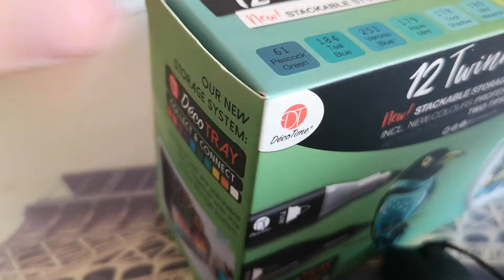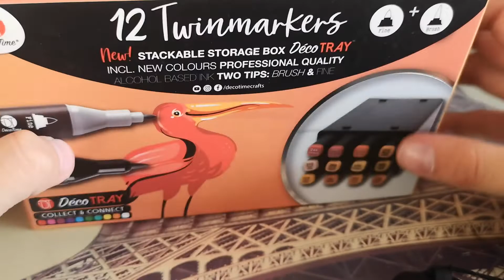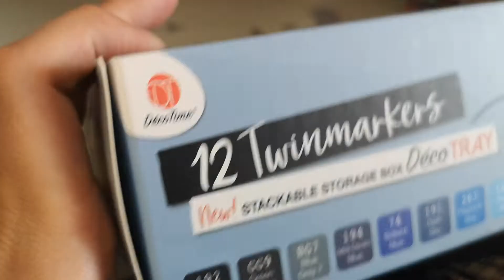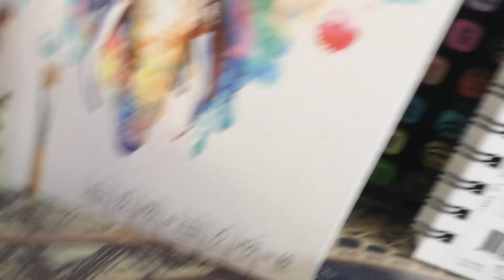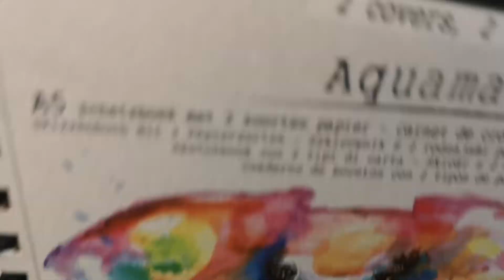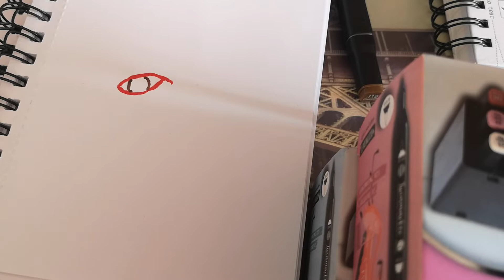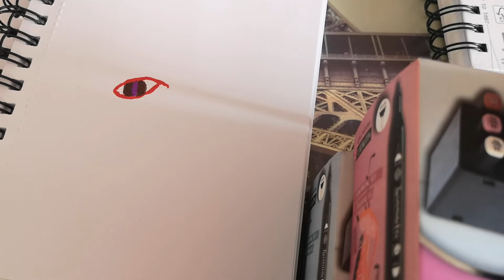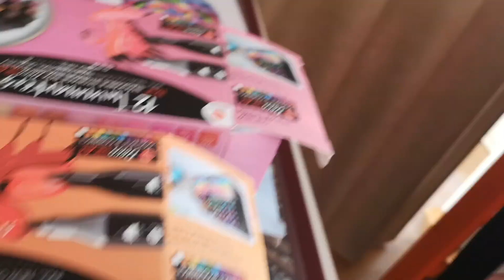Stift und Papierblock unboxing